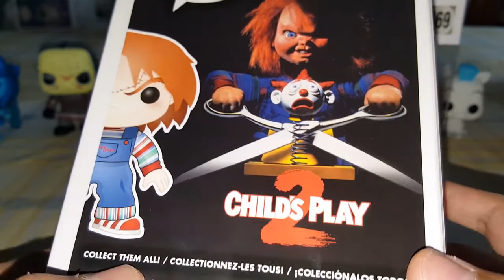Funko pop - Horror - Chucky & Annabelle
Otros videos se horror

Contacto